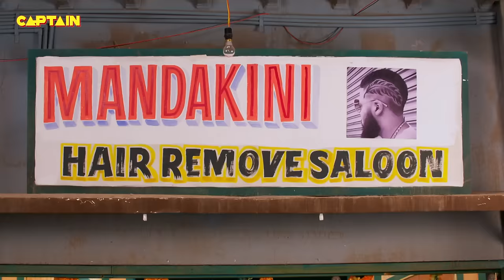सब के सामने आई जब पिन्टू भाभी की सच्चाई || Jijaji Chhat Per Hai || E.P. 207